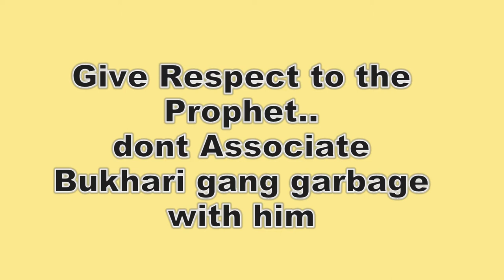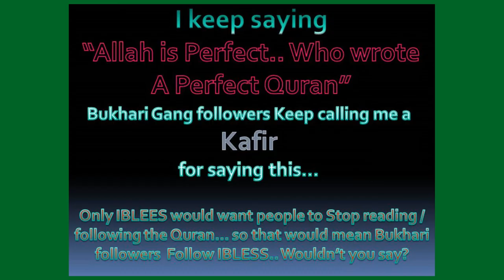HG-024 Prophet Mohammad had intercourse while Fasting